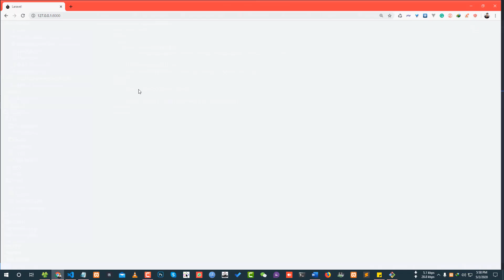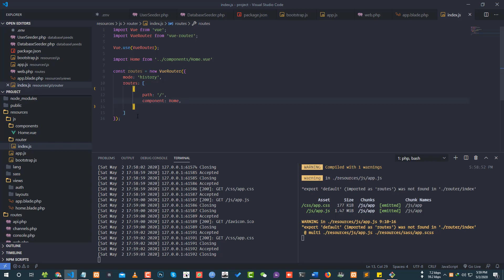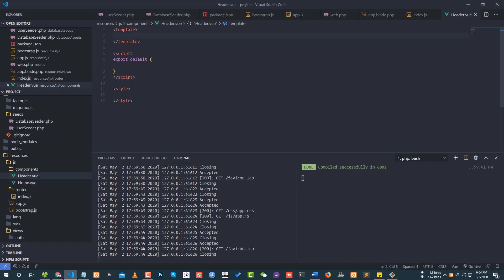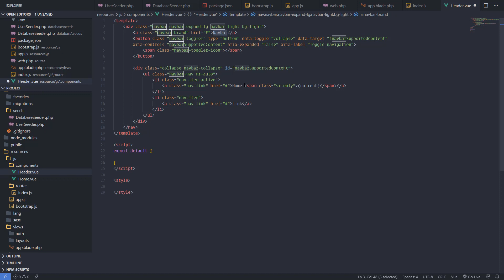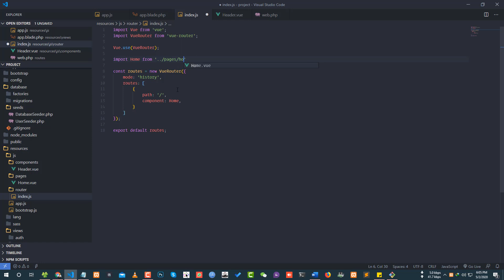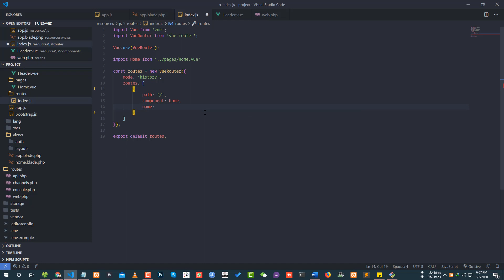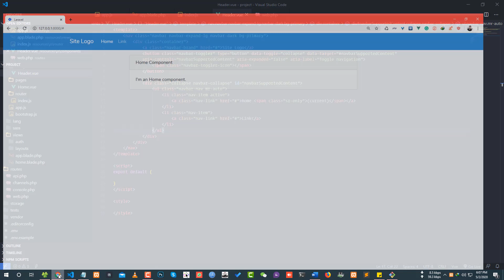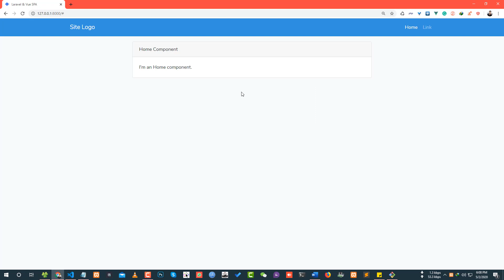Project Setup Part 2 - Laravel & Vue SPA Bangla Tutorial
In this video, we are going to setup our spa project using  Laravel 7, Vue.js, Axios, Vue Router and more.